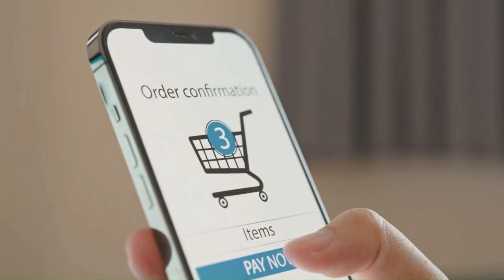ALPHA BITES ⚠️ ((WARNING!!)) ⚠️ AlphaBites Review, Alpha Bites Reviews, Alpha Bites Gummies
🚨EXCLUSIVE OFFICIAL SITE ALPHABITES YOU SAVE $1488!

⚠️ Beware! The AlphaBites supplement is only sold on the manufacturer's official website.  It is not sold on Amazon, Ebay, or pharmacies. Don't be fooled! AlphaBites [Men's Performance] Increased Vitality, Safe And Natural Ingredients!

✅ Alpha Bites Gummies for Male Enhancement Review – Are They Worth Trying?

🔥 What is Alpha Bites Gummies for Male Enhancement?
Alpha Bites Gummies for Male Enhancement is a dietary supplement formulated to help men improve their sexual performance and overall vitality. These gummies are designed to be an easy and enjoyable way to consume essential nutrients that support male sexual health. Unlike traditional pills or capsules, Alpha Bites offers a delicious gummy alternative that not only tastes great but also serves as a powerful tool in enhancing male sexual function. By enhancing blood flow and promoting relaxation of blood vessels, the gummies aim to deliver firmer and longer-lasting erections.

🔥 Does Alpha Bites Work?
The efficacy of Alpha Bites Gummies largely depends on the quality and synergy of its ingredients. Many users report positive results, experiencing improvements in their sexual performance and increased libido shortly after beginning the regimen. The formulation targets the root causes of male sexual dysfunction, such as poor blood circulation and oxidative stress, which are often overlooked in traditional treatments.However, individual results may vary. Factors such as age, health status, and lifestyle can influence the effectiveness of the product. For many, consistency in taking the gummies as part of a daily routine is essential to achieving the desired results. Overall, while Alpha Bites may not work for everyone, the blend of powerful ingredients and positive user testimonials suggest that it can be an effective solution for many men seeking to improve their sexual wellness.

🔥 What are the ingredients in Alpha Bites Gummies for Male Enhancement?
✅ Vitamin C
✅ Beet Root Powder
✅ Maca
✅ Horny Goat Weed Extract
✅ Ashwagandha
✅ Muira Puama Extract
✅ Green Tea Extract
✅ L-Arginine
✅ Tribulus Terrestris

🔥 Alpha Bites Benefits:
✅ Easier Weight Loss and Less Cravings
✅ A Sharper and Healthier Recall
✅ Increased Performances and Youthful Stamina for Your Love Life
✅ Supporting Healthy Blood Pressure
✅ Maintaining Healthy Blood Sugar
✅ Supporting a Healthy Immune System

🔥 Are there side effects to Alpha Bites Gummies for Male Enhancement?
Alpha Bites Gummies for Male Enhancement are formulated with natural ingredients, which generally have a good safety profile. Also essential for individuals with known allergies or sensitivities to any of the ingredients to exercise caution. For example, those allergic to certain herbs or plants should carefully review the ingredient list before using Alpha Bites. Additionally, because some ingredients can affect blood pressure or hormone levels, individuals with pre-existing health conditions like hypertension or hormonal imbalances should consult with a healthcare professional before starting the supplement. As always, it is advisable to follow the recommended dosage and not exceed it.

🔥 Is Alpha Bites a Scam?
The ingredients in Alpha Bites are backed by scientific research and have been used in traditional medicine for centuries, lending credibility to the product’s claims. Additionally, the gummies are manufactured in FDA-registered facilities that follow strict Good Manufacturing Practices (GMP), ensuring that each batch is produced with careful attention to quality and safety. Customer testimonials further support the effectiveness of Alpha Bites, with many users sharing positive experiences and improvements in their sexual health. The availability of a 180-day satisfaction guarantee also adds an extra layer of reassurance for potential buyers, as it allows users to try the product risk-free.

00:00 Alpha Bites
00:15 Alphabites Revews
00:27 Alphabites male enhancement gummies
01:04 What is AlphaBites Gummies?
01:10 Alpha Bites Review
01:25 AlphaBites Money Back Guarantee
02:00 Where to Buy AlphaBites?
02:10 AlphaBites Ingredients
02:20 AlphaBites Gummy